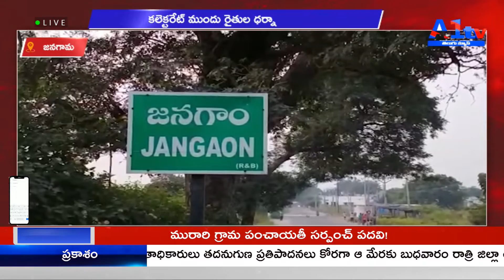జనగామ కలెక్టరేట్ ముందు రైతుల ధర్నా || A1TV TELUGU